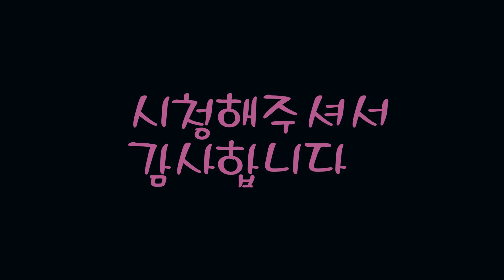세븐나이츠 무더운 날씨에 열을 더해줄 꽃 공덱! 바쓰........ 이자식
바쓰. 욕을 안할래야 안할수가 없는 캐릭터인듯